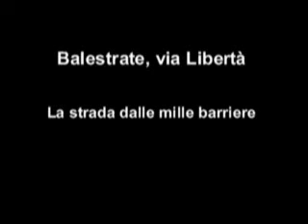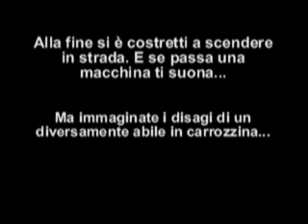Balestrate, la via delle barriere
Le barriere architettoniche in via Libertà a Balestrate